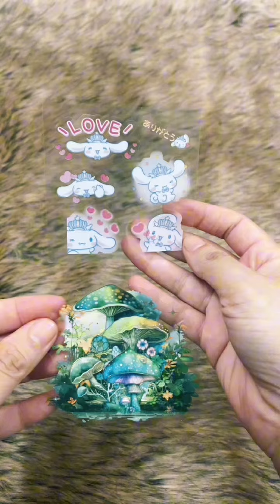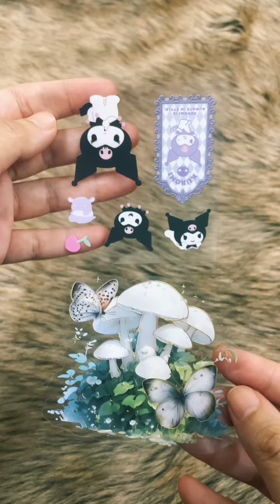Satisfying unboxing squishy kawaii Nên mua túi mù đỉnh chóp ở đâu Chơi khui blind box với Thị Chung